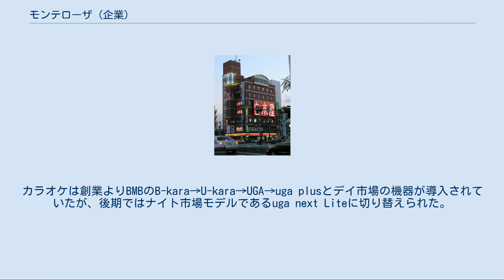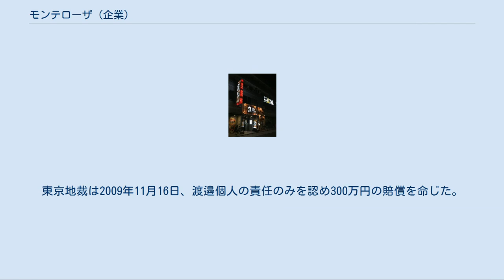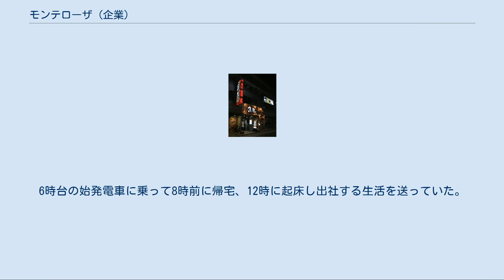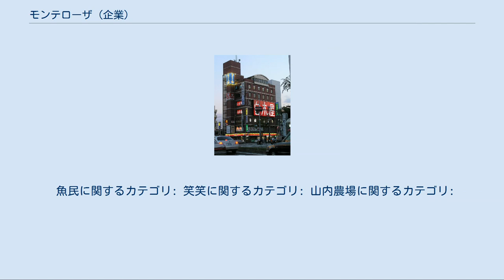モンテローザ (企業)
白木屋店舗（兵庫県川西市） 株式会社モンテローザは、日本の外食チェーンストアの1つ。
「白木屋」、「魚民」、「笑笑」などのブランドで居酒屋を全国展開している。
本社は東京都武蔵野市中町1-17-3。
 1975年、つぼ八五反田東口駅前店店長だった大神輝博（本名・大賀輝博）が独立し、新宿歌舞伎町にパブレストラン「モンテローザ」を開店したことに始まる。
 1983年に株式会社化し現社名となり、同年6月1日に一号店となる白木屋中野南口駅前店が開店する。
 1992年には50店舗、1993年100店舗、1996年には300店舗と次々と新店をオープンし店舗網を拡大していった。
同社はグループ8888店舗達成を目標に掲げており、2005年には25業態1300店舗を達成した。
 「低コスト体質」と「多業態展開」で、わずか10年あまりで売上高は10倍になり、居酒屋市場での順位も8位から業界2位に踊り出た。
（1位はワタミ） 出店コストを抑えるために、敢えて二等立地に店舗を構える。
その代わり客層や、価格帯、趣向が異なれば新業態を開発する。
時代の流れをとらえ、ワタミ、コロワイドとともに居酒屋業界の「新御三家」とも呼ばれるようになる。
 リーマンショック直後に、正社員500人を採用する記事が、2008年12月19日の日本経済新聞に掲載された。
2009年4月までに、大手メーカーなどの雇用調整で失業した派遣社員、正社員を対象に採用すると発表。
結果、2000人の応募が有り予定を超過し、600人を採用した。
（シルシルミシルより） 主に展開している業態については一覧を参照。
 2011年、農林水産省「第4回 国産野菜の生産・利用拡大優良事業者表彰」にて（独）農畜産業振興機構理事長賞「（株）モンテローザ・ヤマダイ食品（株）・茨城中央園芸農業協同組合」グループの表彰式典を受賞。
 2013年、創立30周年のこの年に全国店舗数2000店舗（海外店舗含む）を達成。
 個室・大宴会場・キッズスペース・カラオケ付き個室など他社の居酒屋よりも設備を整えているのが特徴である。
カラオケは創業よりBMBのB-kara→U-kara→UGA→uga plusとデイ市場の機器が導入されていたが、後期ではナイト市場モデルであるuga next Liteに切り替えられた。
UGAシリーズを時代によって入れ替えていたが、BMBが エクシングに吸収合併された為、現在はJOYSOUNDのナイト市場モデルであるJOYSOUND fRが設置されている。
 魚民（志染西口駅前店） 2003年12月26日、モンテローザは、居酒屋チェーン「和民」を経営するワタミフードサービスに対し、同社が「『和民』に似た名称の店名、似たデザインの看板をモンテローザの『魚民』がわざと使っている」との虚偽の事実を公表したとして、3000万円の賠償を求める訴えを東京地方裁判所に起こした。
 それに対し、ワタミ側も名誉を傷つけられたとして逆提訴。
互いに「店を混同させる手法があからさま」（ワタミ）、「赤地に白抜きの看板は外食産業の共通財産」（モンテローザ）と主張を対立させたものの、翌年12月17日、東京地裁で和解が成立。
「魚民」が看板の使用を中止する義務はないことを「和民」側が認める、モンテローザ社が損害賠償請求を取り下げる、双方が今後、お互いを誹謗中傷しないことなどが条件。
 これにより「魚民」と「和民」が共存することになった。
 ところがワタミ社長・渡邉美樹はその後、2007年に著書『もう、国には頼らない。
』中で“○民”と名を挙げ“和民というヒットした先行者がいれば真似て全部そっくりにする者が出て来る”と記す。
モンテローザはこれを和解内容に反するとして、法人のワタミ及び渡邉に対し1億円の賠償を求め提訴。
東京地裁は2009年11月16日、渡邉個人の責任のみを認め300万円の賠償を命じた。
 2003年7月8日 「月の雫」を運営する三光マーケティングフーズが、「月の宴」を運営するモンテローザに対して、6000万円の損害賠償を求める訴訟を横浜地方裁判所に起こした。
 訴状によると、店名や月をモチーフにしたロゴタイプが似ているだけでなく、メニューの豆腐を「豆冨」と表示している点も同じ。
料理によっては説明文までまったく同じだったという。
 2006年9月に和解。
これにより共存になった。
 沖縄県で展開するも、県外に進出していない「株式会社みたのクリエイト」の『目利き...